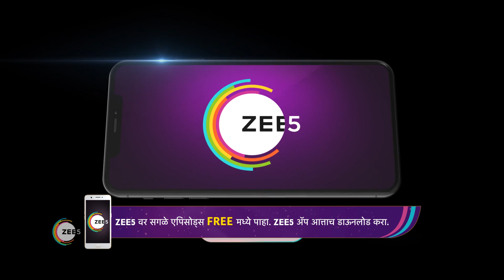Appi Amchi Collector | Ep - 157 | Feb 13, 2023 | Best Scene 1 | Zee Marathi